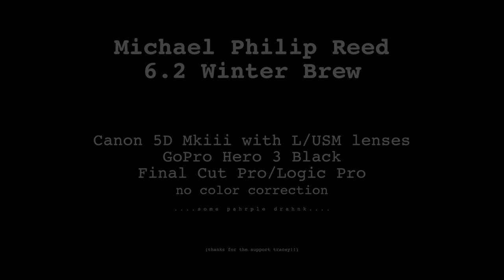Michael Philip Reed//6.2 Winter Brew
a motorized dolly for the Wurlitzer keyboard shot, and a head mounted camera for the tambourine/clapping.